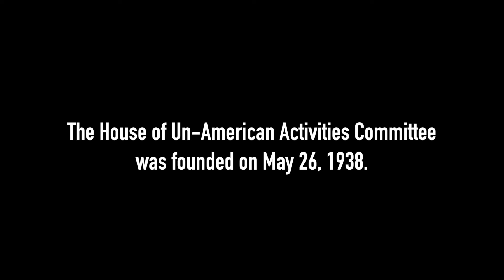Trailer - Katherine is Not a Communist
Epigraph Collective presents:
Katherine is Not a Communist
The Church of the Messiah, 240 Avenue Rd, Toronto nightly @ 10:00pm

California, 1954. Katherine is brought before the McCarthy Committee to testify against MGM Film Studios’ possible communist sympathies. The flames rise higher when magical artifacts are discovered in the young receptionist’s desk. Secretary, witch, and Wizard Of Oz superfan: Katherine has a lot of ‘splaining to do.

Katherine Is Not A Communist is a wildly blended performance; it tosses American history, witchcraft history and some good old song and dance onto the stage and watches it boil over. Katherine Doering performs searing social satire, inviting her audience to both howl with laughter and cringe at their own preconceived notions. Like all new plays we set in the 1950’s, Communist is about 2018. It bites the hand that feeds it while smiling wide, it takes the familiar glitz of old Hollywood and erodes the veneer, and most of all it complicates the contemporary conversations surrounding feminism with abundant alliteration and satanic snark. In the words of director Curtis te Brinke, “I’m proud of the monster I’ve been lucky enough to create with Katherine, and can’t wait to unleash it on this city.”

From the team that brought you the breakout indie hits Imp (2017) and Tire Swing (2016), comes an acidly dark satire about dark magic, movie magic, and the ol’ razzle dazzle of nationalistic fervour. This One Woman Witch Hunt goes up November 2018 in Toronto.

Katherine Doering:         Creator, Playwright, Tinseltown Rising Star
Curtis te Brinke:         Playwright, Director, Man Behind the Curtain
Steph Roposo:         Designer, Photographer, Occultist
Rachel Kennedy:         Producer, Stage Manager, Spirit Wrangler

@Epigraph_Theatre (Instagram)
@EpigraphCollective (Facebook)